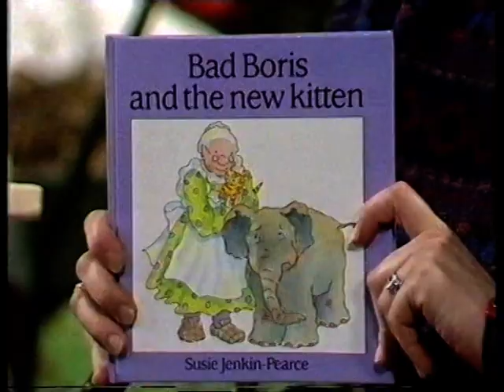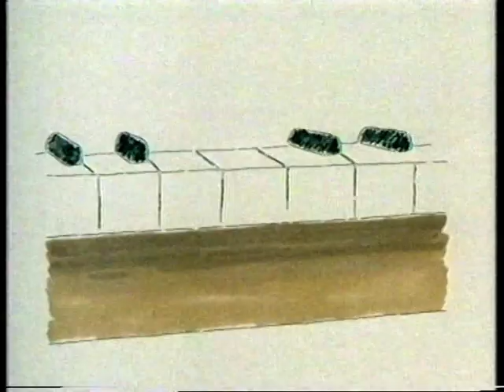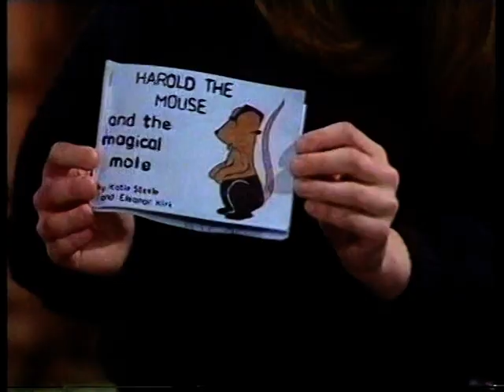Storytime - 'Bad Boris and the new Kitten'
A school broadcast for infants 4 -5. Autumn 1989